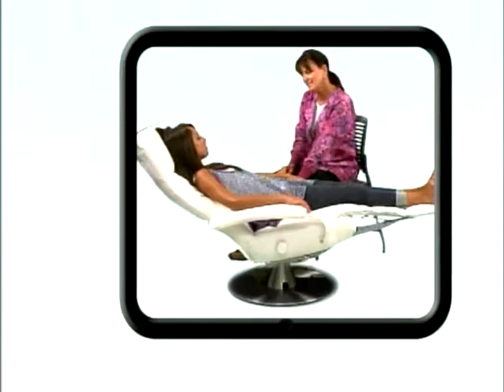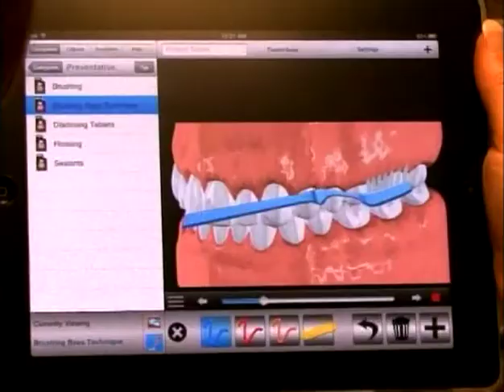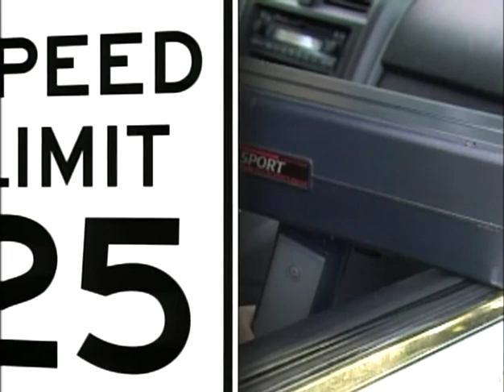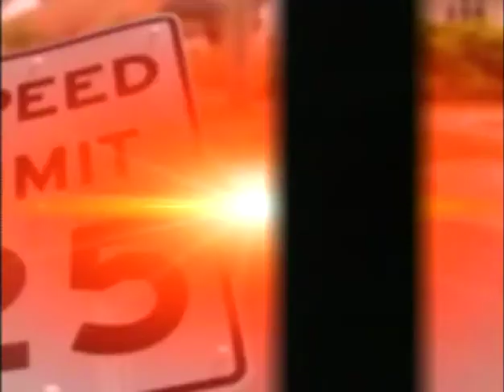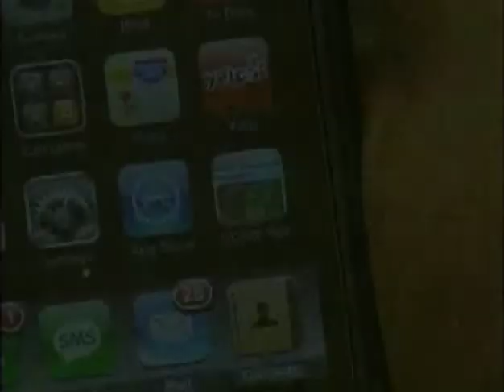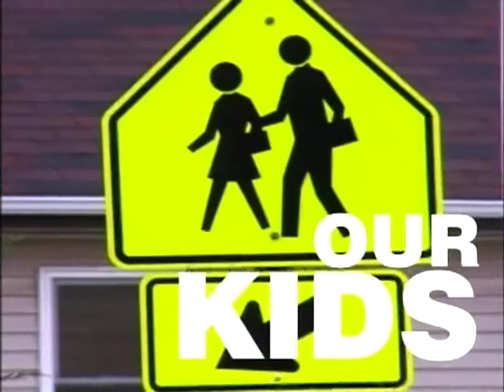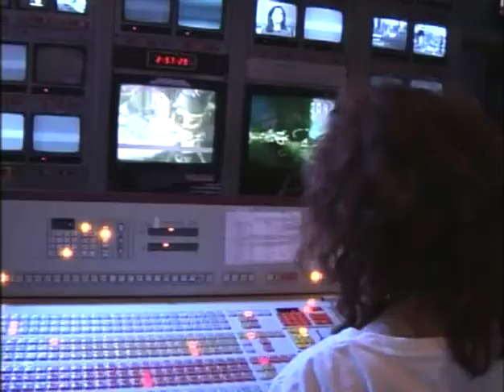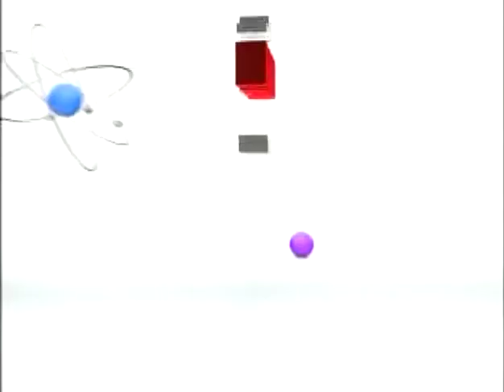IC West Championship Match 2011